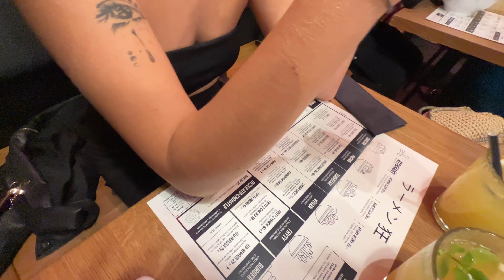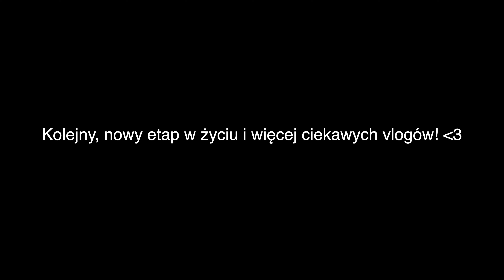weekly vlog | nowe mieszkanie 🤩 czas ze sobą, Oppenheimer i rameeen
Pokażę wam, jak radzę sobie z nudą i zabieram was na poszukiwanie mieszkania w Warszawie💗 🤪

Dziękuję, że tu jesteś, mam nadzieję, że u ciebie wszystko w porządku 🥰
xoxo

(00:00) niedziela
(04:57) poniedziałek
(05:56) ramen date
(07:03) apartment hunting